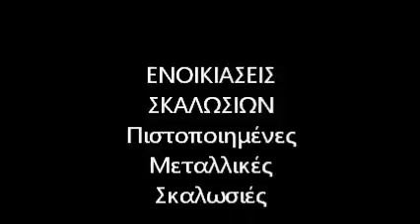Σκαλωσιές σανίδες 6941453203 ΣΚΑΛΩΣΙΕΣ ΕΝΟΙΚΙΑΣΗ